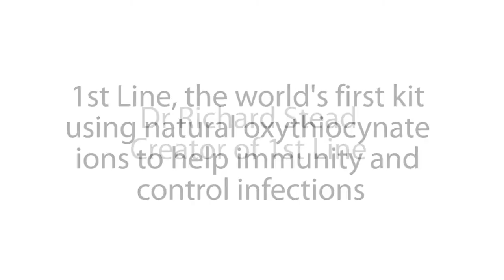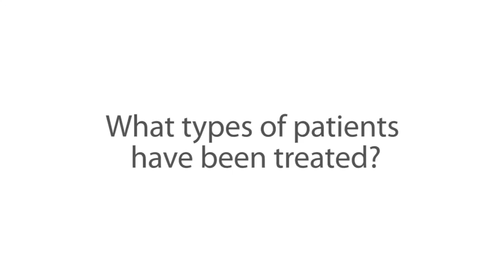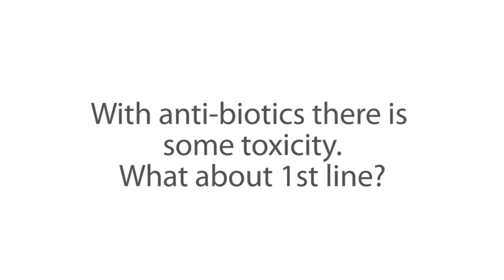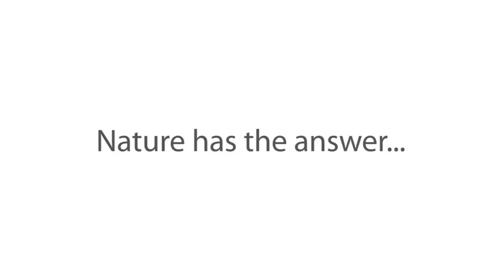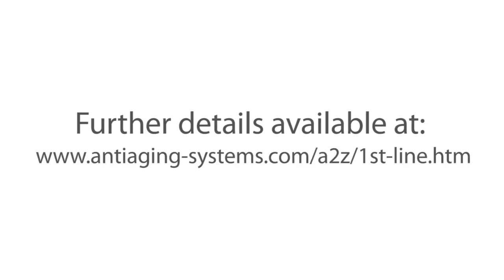Chemist Richard Stead Developer of 1st Line Interviewed By Phil Micans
1st Line is an exciting new all natural weapon in the fight against various types of infections including viruses. 1st Line contains a patented formula that when added to water provides a drink containing thiocyanate ions.

Thiocyanate ions are the same molecules made in the body's airways and passages, for example they can be found in tears, saliva and milk. They literally form the body's first line of defence against all types of bacteria, yeasts, fungi, flukes, germs and viruses, helping to destroy them on contact.